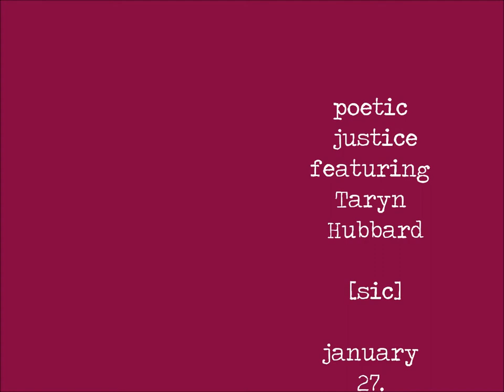Poetic Justice Featuring Taryn Hubbard reading Sic - Jan 27 2013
Heritage Grill.New Westminster. Poetry Copyright Taryn Hubbard.
a planetJanet Creation 2013.
Videographer Janet Kvammen